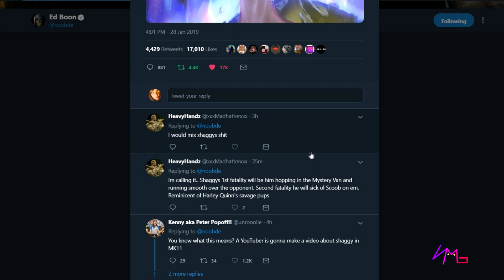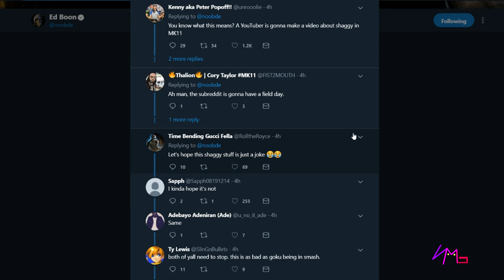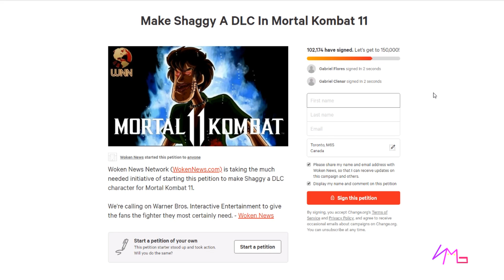MORTAL KOMBAT 11 - SHAGGY Fans Petition 300K SIGNATURES!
Today, there has been a ton of activity on Twitter and Reddit about Shaggy being added to the MK11 DLC roster either for Kombat Pack 1 or 2, but as for the probability of Shaggy actually making it into the DLC roster, I would give it a 50/50 chance. Watch the video to know why!

Twitter.com/SmgxPrincessirl
Twitch.tv/SmgxPrincess
Instagram.com/SmgxPrincess
Youtube.com/SMGxPrincessOfficial